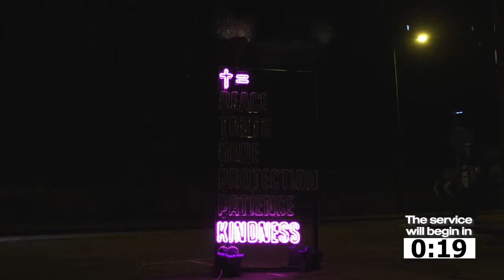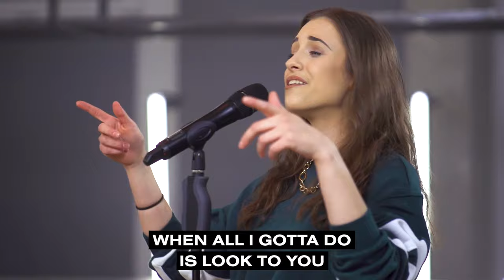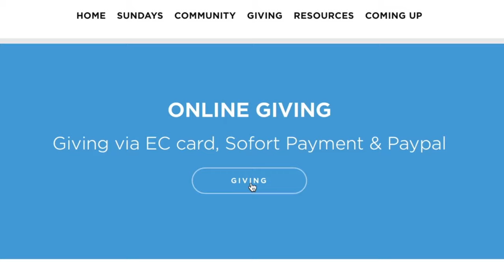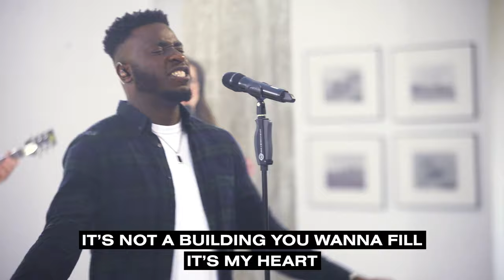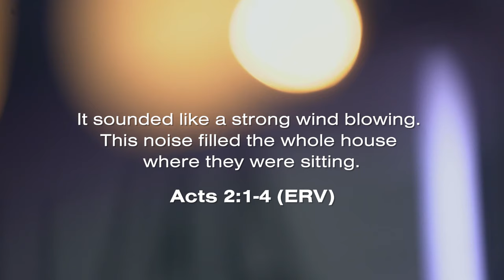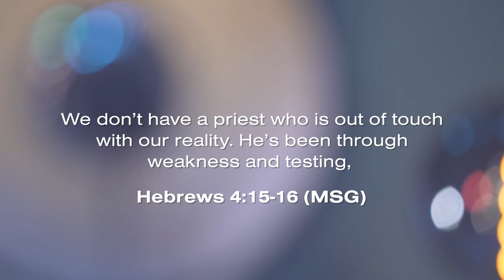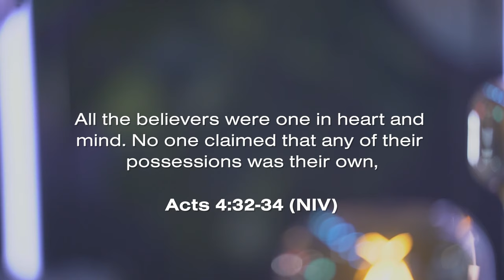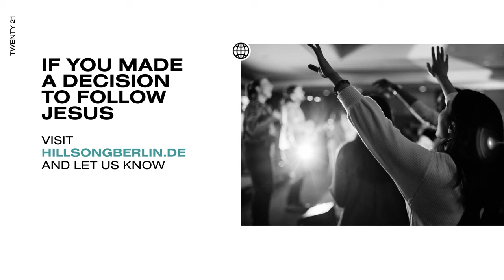Holy Spirit Movement | with Ps Mark Wilkinson | Hillsong Berlin (DE, PL, ES, PT, EN, MK)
Welcome to Hillsong Berlin. We are so glad you’re here! The Sunday Experience will premiere on May 23rd at 11.15 (CEST) and is available to stream all day.

Subtitles are available in German, Polish, Spanish, Portuguese, Macedonian, and English.

Did you make a decision to follow Jesus? We would love to hear from you

If you would like to register for (en)large presents "A healthy you", please do so here:

Would you like to know more about Hillsong Berlin, share a prayer request, or get connected?

We would love to get to know you!

If you would like to support and contribute financially to the work of Hillsong Berlin

Parents! We would love to also welcome you and your kids every Sunday at 10.30 for Kids Time

All content filmed within current government guidelines.